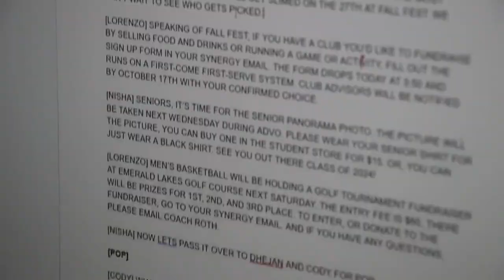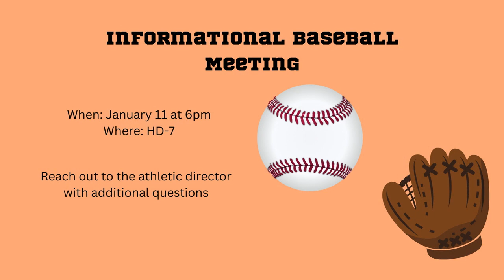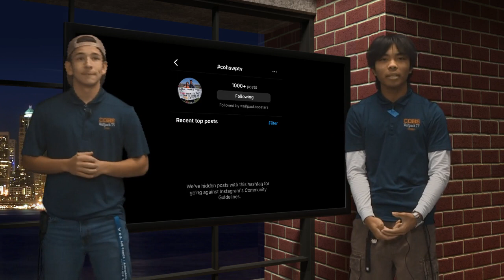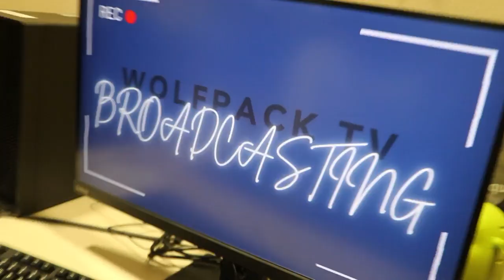COHS WPTV - 01/05/24